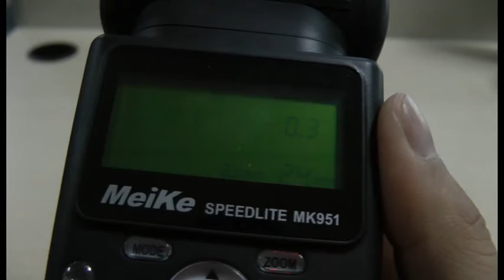LCD Flash Speedlite Speedlight - DealExtreme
- Model: MK951
- 2" LCD display
- Support auto/manual zooming
- Vertical rotation angle: 0-90 degrees
- Horizontal rotation angle: 0-270 degrees
- Flash duration: high speed mode less than 2.3ms, normal mode less than 1.2ms
- Compatible with Canon EOS-5DII / 7D / 5D / 50D / 60D / 600D / 550D / 450D